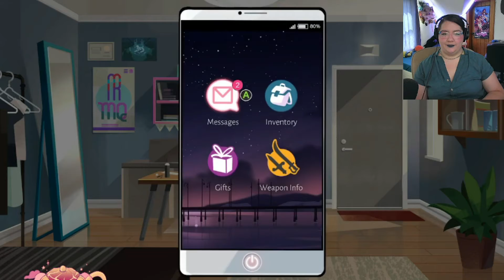It's time to D-D-D-D-D-Duel! - Boyfriend Dungeon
I know other things happened in this episode, but I can't think of them for the life of me.